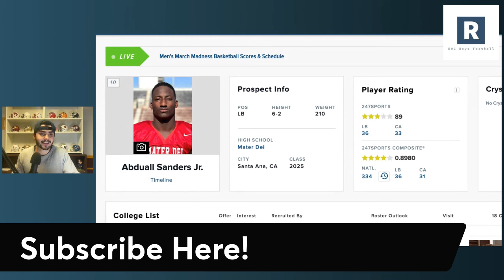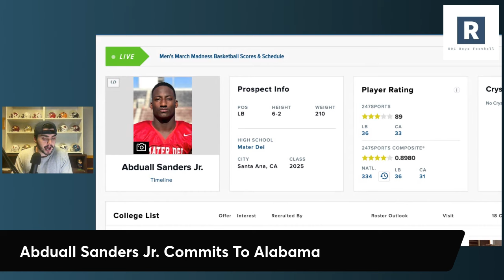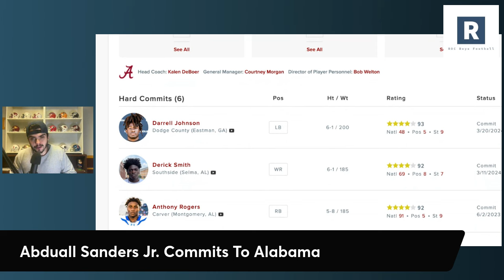Abduall Sanders Jr. Commits To Alabama | Alabama Football Recruiting News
Alabama Recruting New

Kalen DeBoer and the Alabama Crimson Tide continue the momentum on the recruiting trail as they land another commitment coming from 4 star LB Abduall Sanders Jr.